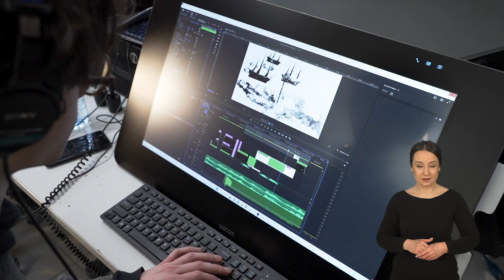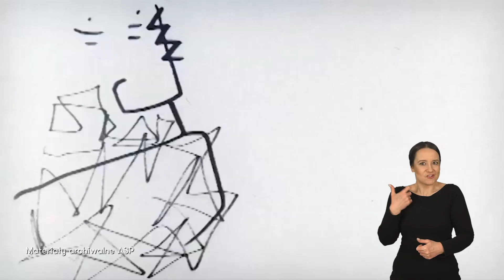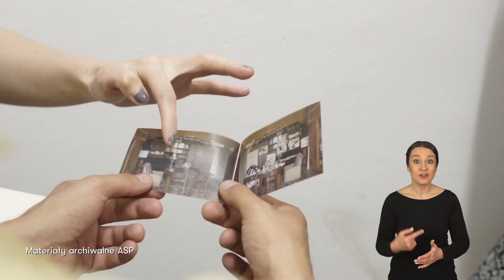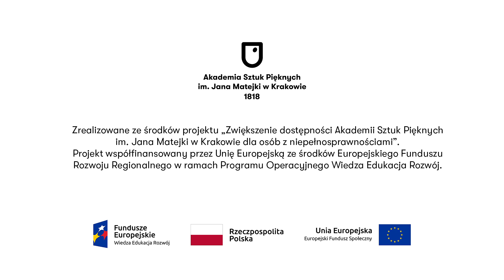ASP Dostępna - Wydział Grafiki (PJM)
Cykl filmów o dostępności Akademii Sztuk Pięknych im. Jana Matejki w Krakowie. Zapraszamy na studia